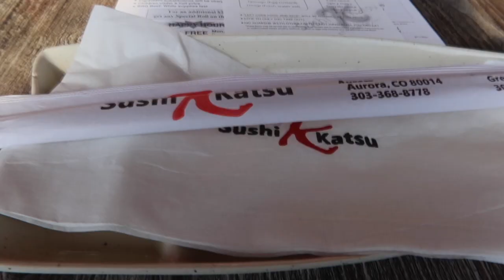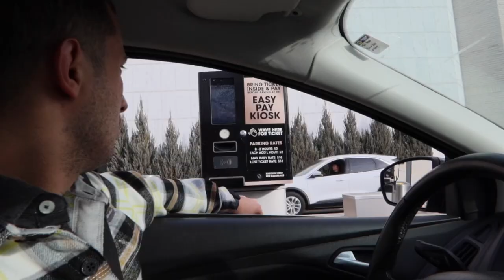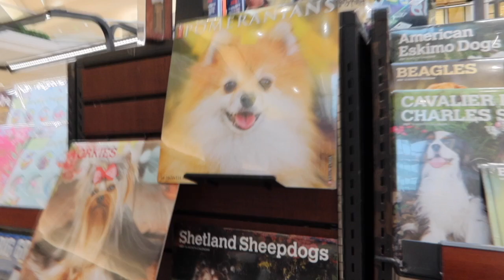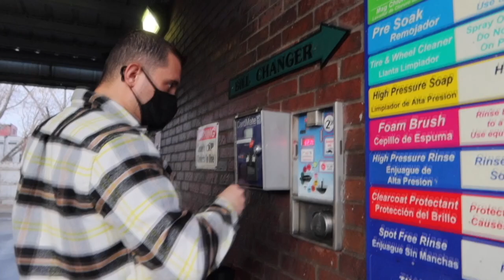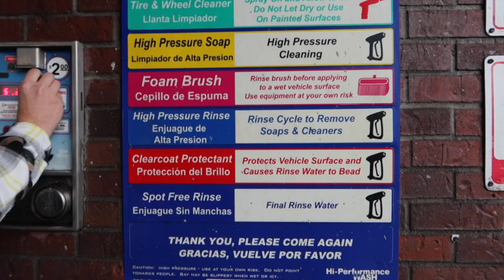ALL YOU CAN EAT SUSHI IN DENVER | A DAY IN THE LIFE WITH ALI & ELAI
HELLO EVERYONE!!! In today's vlog we wanted to take you along with us for a day in our life! It was our day off and we thought of taking you to our sushi date and so on 🐶

HAPPY WATCHING 😊

Send some love by posting comments, opinions and suggestions down below ⬇️⬇️⬇️

Tesekkurler💕

STAY SAFE & BE NICE TO ONE ANOTHER 🥰
Credits to:

Ericka Rustica Serrano for editing our INTRO

elishasrrn (Elisha Serrano)
alihaydar.simsek (Ali Simsek)